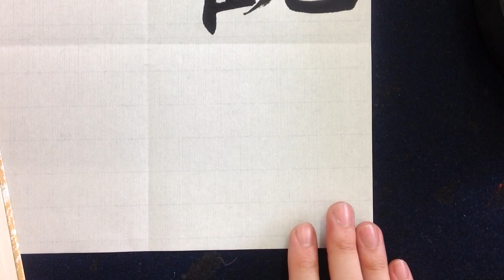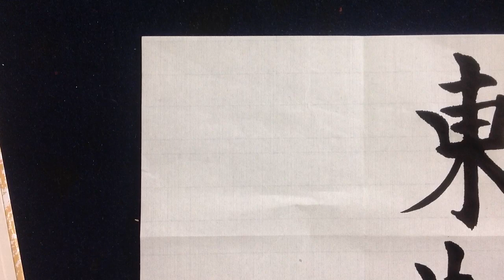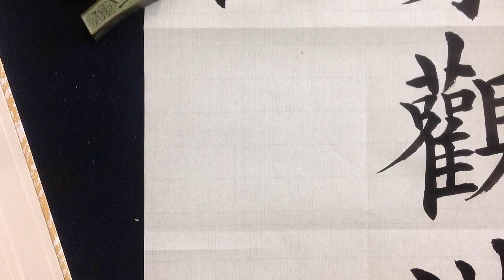九成宮醴泉銘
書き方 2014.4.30